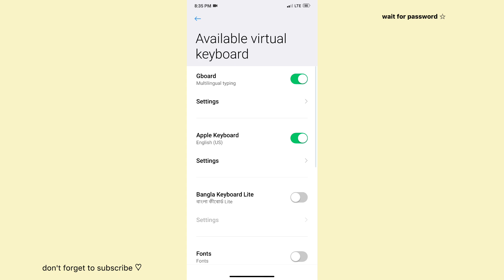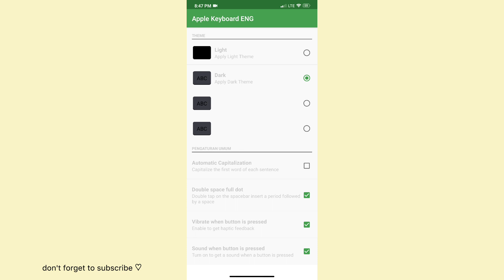How To Get iOS Keyboard On Android 2022 || Iphone Keyboard For Android With Suggestion Word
:🥥: 𝐢𝐧𝐟𝐨 ꒰ ❀ ꒱
hey everyone! i'm Snow or Fatima! in this video i'm going to show you how to get iphone keyboard on android with suggestion word.i hope you are learn many🤍🥳
watch hd !✿

:🥥: 𝐟𝐚𝐪 ꒰ ❀ ꒱

↳ 𝗾 ::what's ur name?
         𝗮 :: fatima

         𝗮 ::17

↳ 𝗾 ::what's your Instagram?
          𝗮 ::@itssnow00__